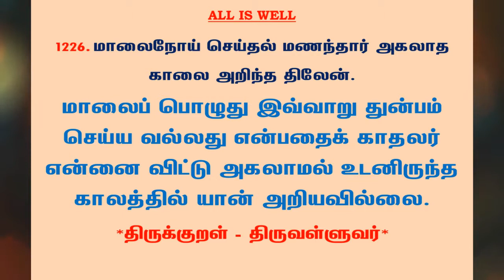#1266 | தினம் ஒரு திருக்குறள் - குறள் 1226 | Kural 1226 - Daily One Thirukkural